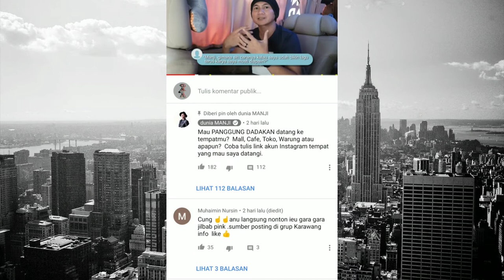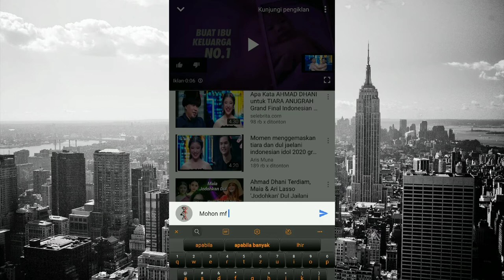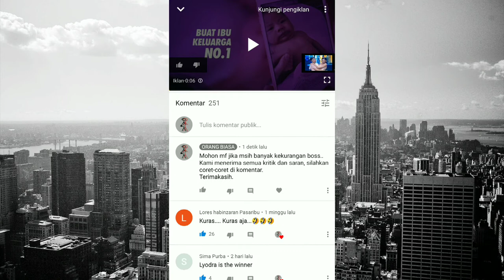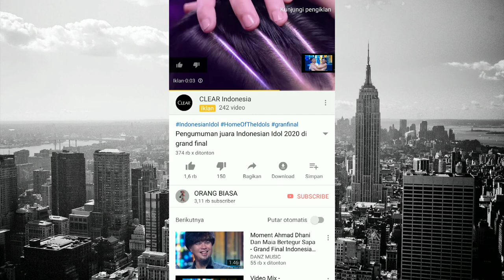Cara membuat komentar kita diposisi paling atas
Salam jumpa Boss-bossku semua..
Kali ini saya membagikan vidio Cara membuat komentar kita diposisi paling atas.
Silahkan di tonton vidio Cara membuat komentar kita diposisi paling atas ini, semoga bermanfaat.
Terimakasih.